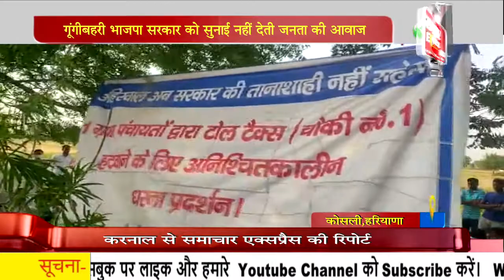गूंगी बहरी भाजपा सरकार को सुनाई नहीं देती जनता की आवाज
रेवाड़ी जिला के गांव चौकी नंबर-1 स्थित टोल प्वाइंट को हटवाने की मांग को लेकर अनिश्तिकालीन धरने पर बैठे ग्रामीणों को समर्थन देने के लिए बीते मंगलवार कांग्रेस नेता व पूर्व मंत्री कै. अजय सिंह यादव पहुंचे। कै. अजय सिंह ने कहा कि बड़े ही शर्म की बात है कि पिछले 35 दिनों से ग्रामीण शांतिपूर्वक तरीके से धरने पर बैठे हैं। लेकिन अभी तक न सरकार की तरफ से और न ही सम्बन्धित अधिकारी उनकी बात सुनने के लिए मौके पर पहुंचा है।